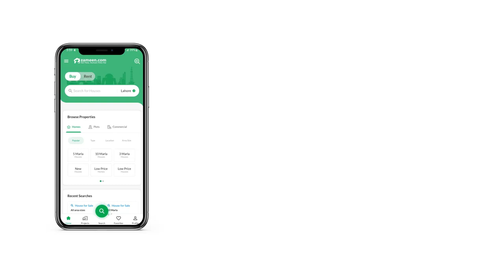1 KANAL RESIDENTIAL PLOT FOR SALE IN FEDERAL GOVERNMENT EMPLOYEES HOUSING FOUNDATION ISLAMABAD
Title: 1 kanal plot on Park Road, in Federal govt Housing scheme

Is this authentic housing society?
Its Joint Venture of SCBAP (Supreme Bar Council Association of Pakistan) and FGEHA (Employees Housing Authority). So, no doubt of authenticity.

Is it profitable?
In Pakistan, profits on property mostly depend on location & site status and the authority behind project. The location of this project is on Park-Road which is a prime location in terms of housing societies. Front of Comsats university, Islamabad. 5 minutes away from Sarena hotel, 5 minutes away from Islamabad club.